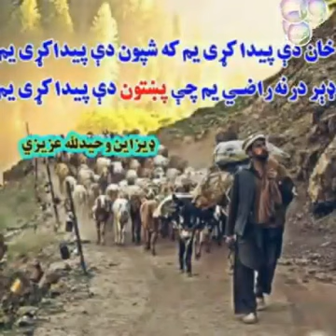Da Mashoom tob Wakhtona| Pushto Nazam